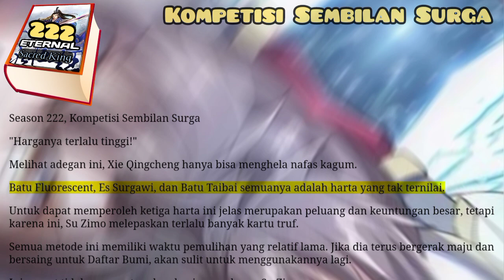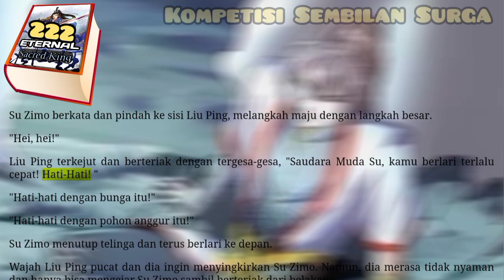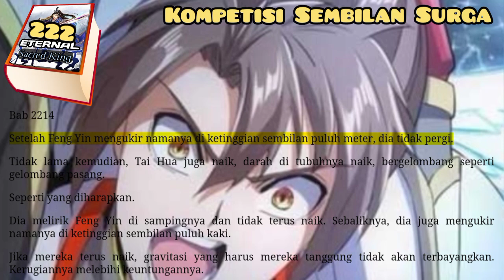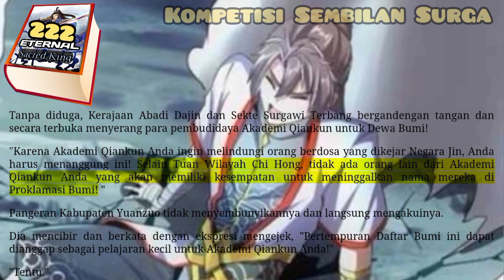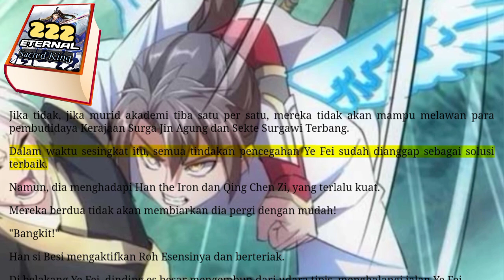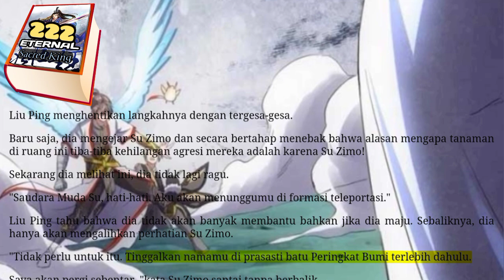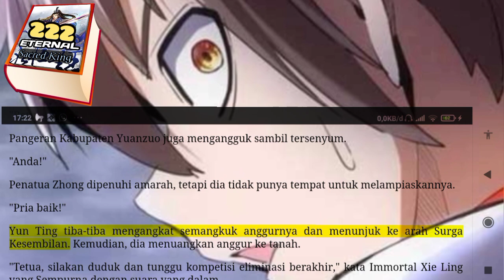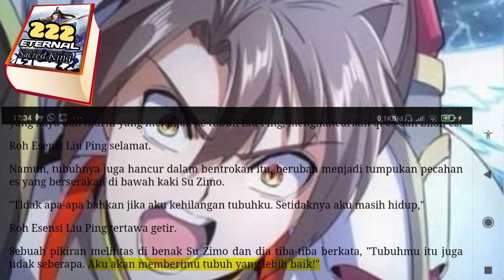Kompetisi Sembilan Surga, ESK 222